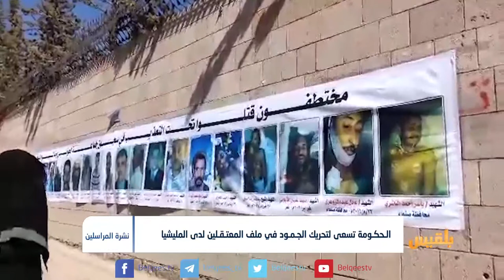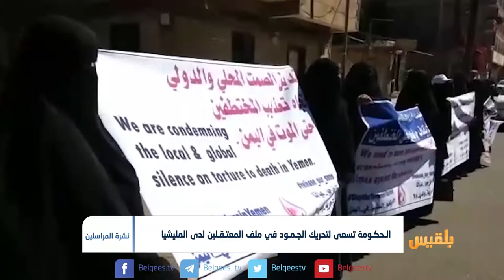الحكومة تسعى لتحريك الجمود في ملف المعتقلين لدى المليشيا | تقرير: ياسين التميمي